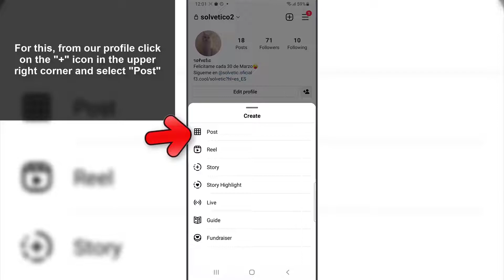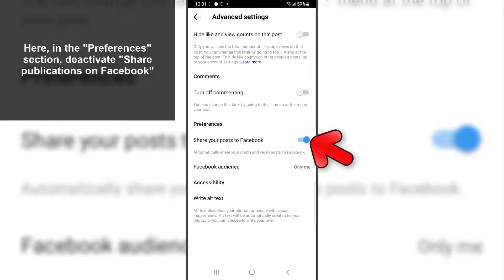❌ How to Not Share Instagram Stories on Facebook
Solvetic_eng video-tutorial to know how to remove the facebook share option from instagram so it doesn't appear when you post content. ✔️ 𝗜𝗡𝗦𝗧𝗔𝗚𝗥𝗔𝗠 𝗧𝗥𝗜𝗖𝗞𝗦

Do you want to know how to remove the option to share on Facebook from Instagram? In the following video you will see all the steps you must follow to know how to remove the option to share on Facebook from Instagram and that this option does not appear when publishing your content on the social network.

 》 CHAPTERS 《

00:00 Introduction
00:16 How to remove the option to share on Facebook from Instagram in posts
01:05 How to remove the option to share on Facebook from Instagram in Stories